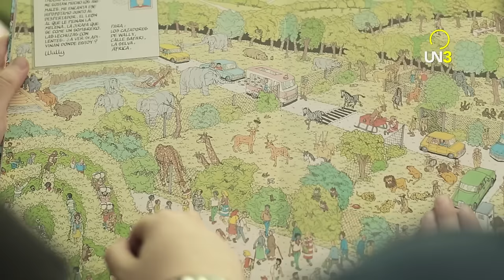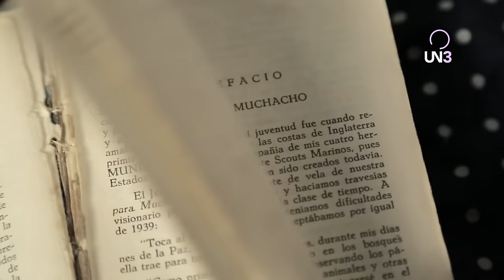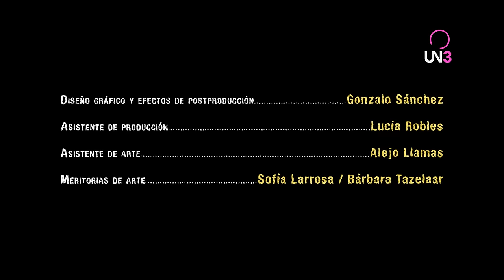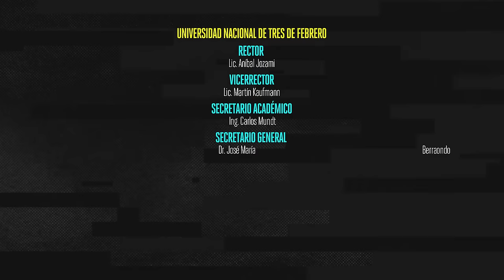BOY SCAUTS - Capítulo 04 by Film&Clips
El único lugar en el mundo donde a dos punks se les ocurre hacerse Scouts. Con Julián Kartún y Roberto Carnaghi.